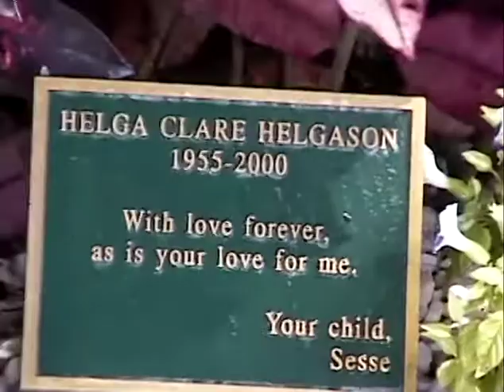Helgasons 50th Anniversary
A surprise anniversary party for Jon and Marilyn Helgason.